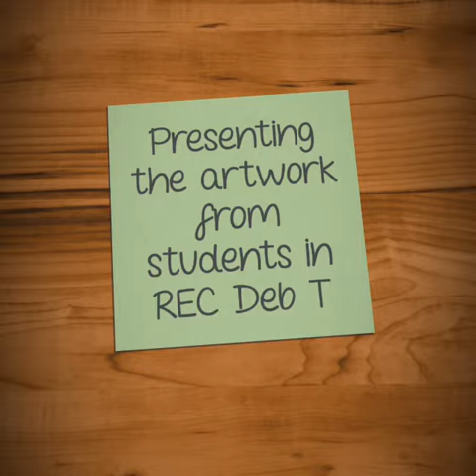2020 Art Show - DT REC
Have a look at the great artwork produced by children in Deb Tarca's class. This art is for individual sale through the classroom at $5.00.

This Facebook page will host the auction for our whole class art work. Each class in the school has been working hard to create a unique piece that will be available to purchase. At 5:00pm on the 14th of September, all class art pieces will be posted and our auction will go live. You will have the opportunity to bid for pieces using the comment section.